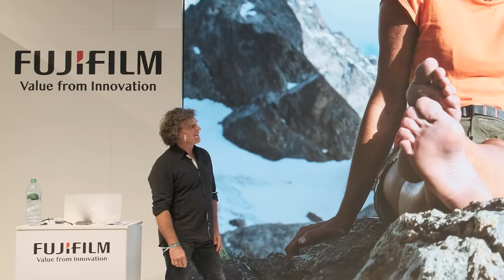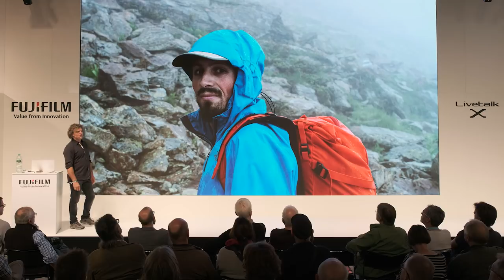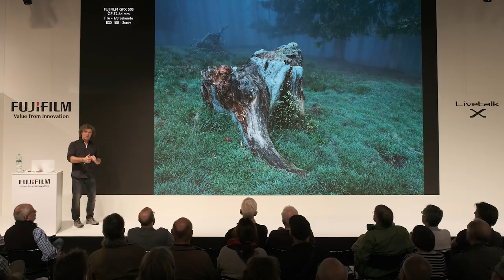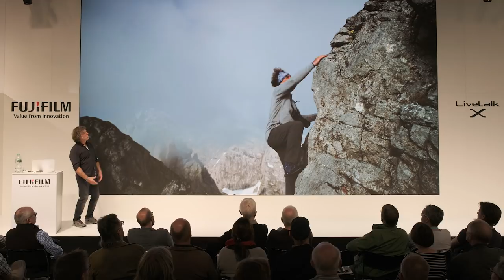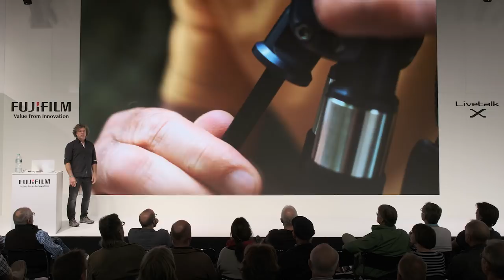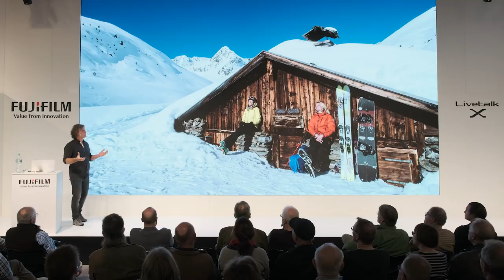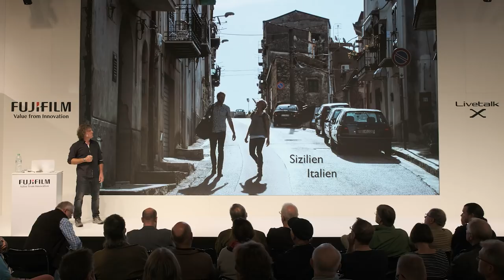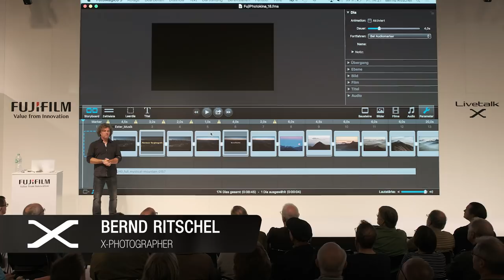Bernd Ritschel (Germany) Live Stage in Photokina 2018 / FUJIFILM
Bernd Ritschel from Germany talks about landscape photography at X-Photographer Live stage in Photokina 2018 in Cologne, Germany.